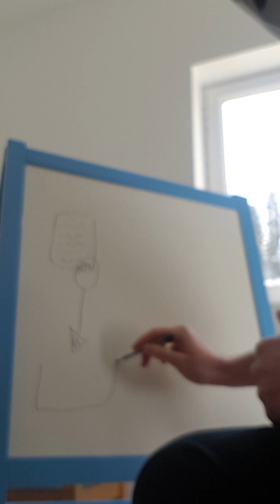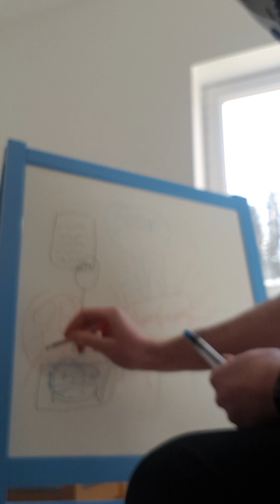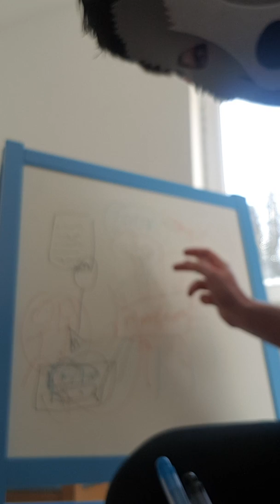My Proof that Remain Petition was Hacked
Leave EU